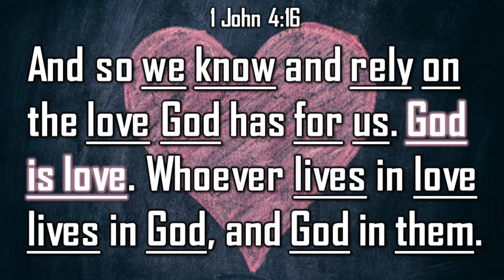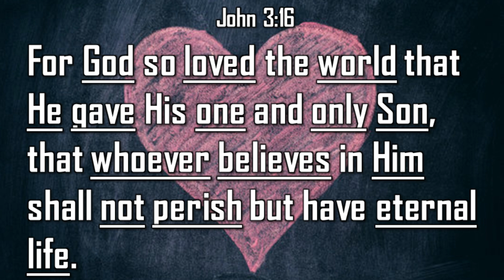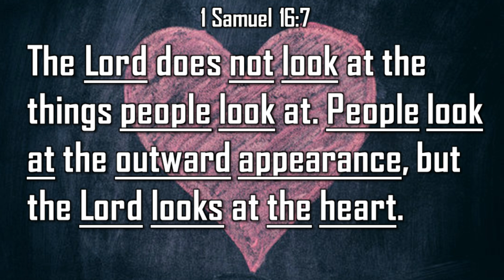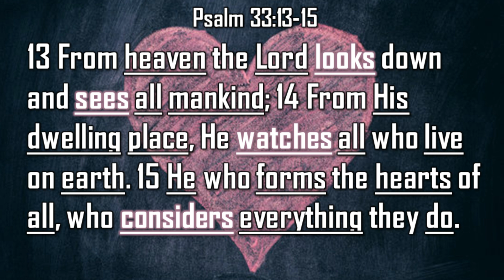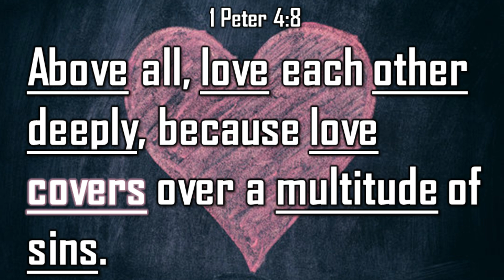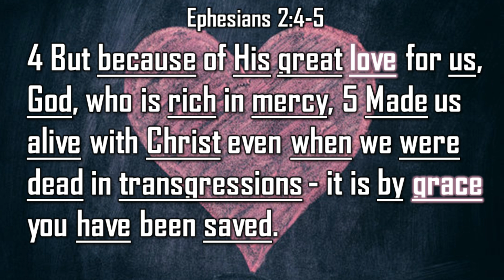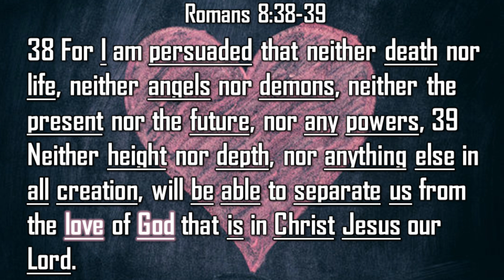Love Is Not Blind (1 John 4:7-16)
Love Is Not Blind (1 John 4:7-16) - Damon Thornhill